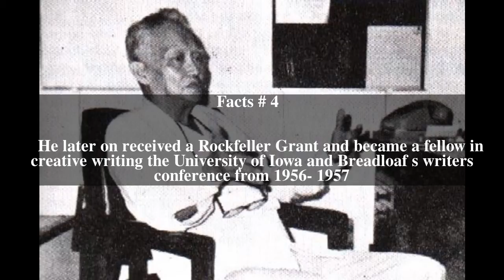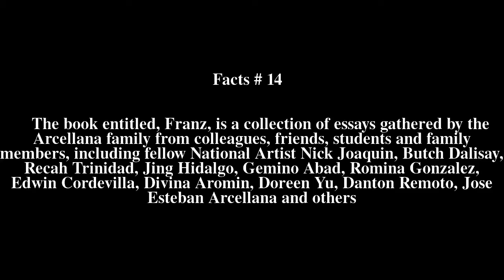Francisco Arcellana Top # 17 Facts